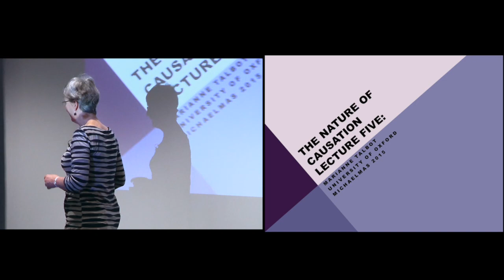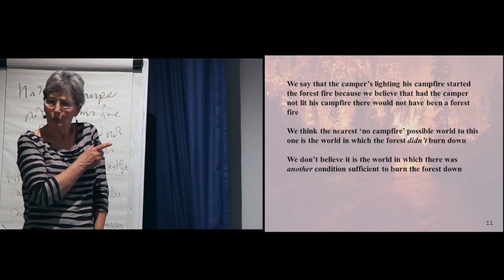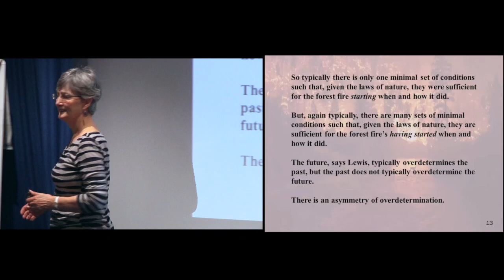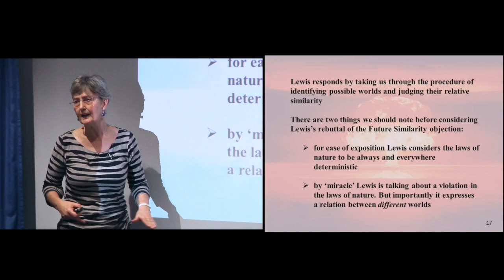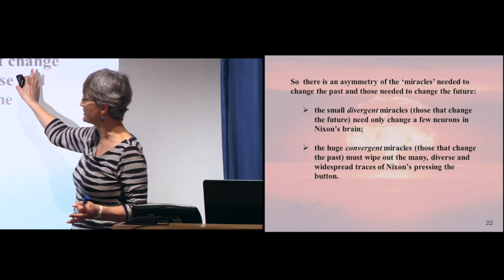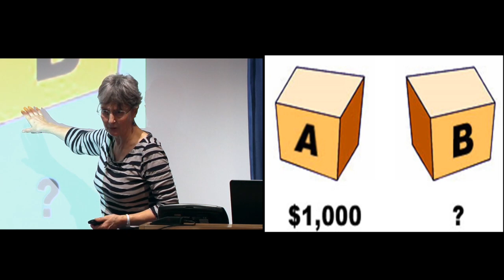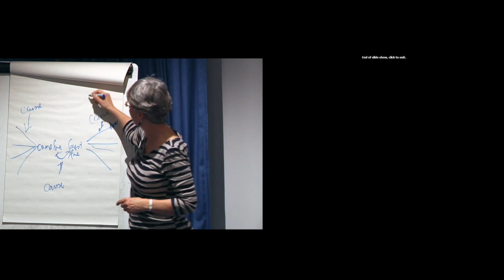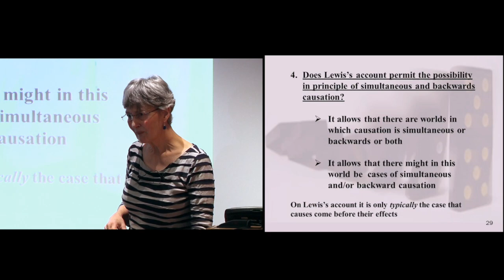The Nature of Causation : Lecture 5 : Time and Causation _ University of Oxford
Both time and causation seems to have the same 'direction’ . Can we explain this?